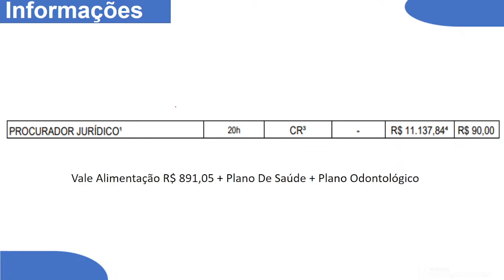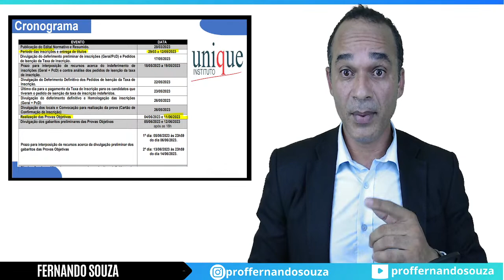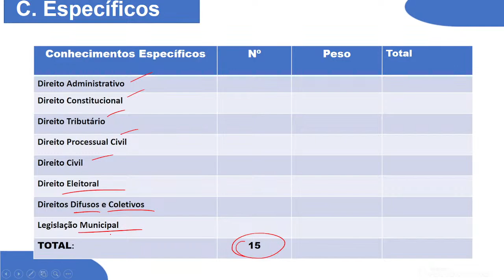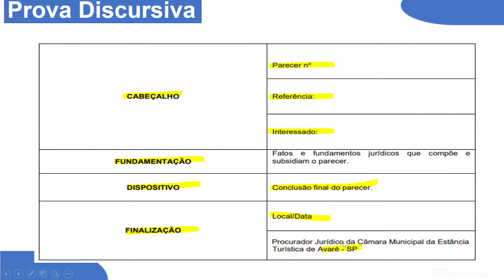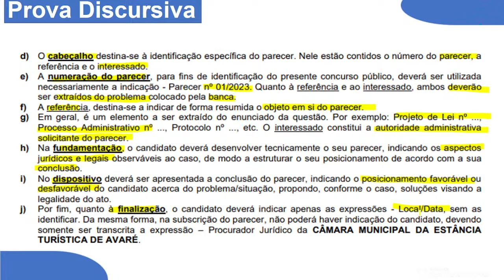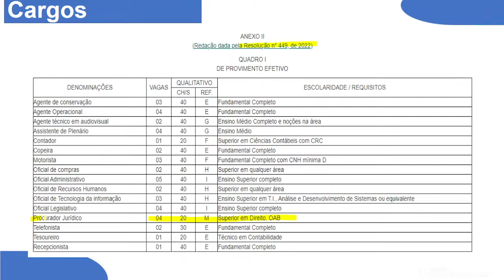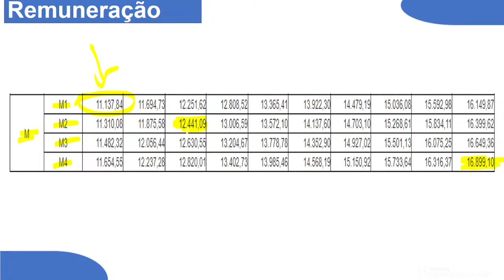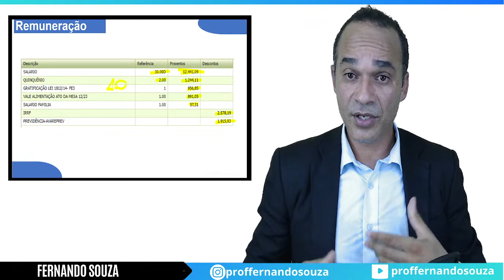Concurso para Procurador PGM Câmara de Avaré - SP. Pagando R$ 11.138,00 de salário inicial.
Mais uma grande oportunidade para procuradoria legislativa. Saiu concurso para Procurador da Câmara de Avaré - SP.  O candidato aprovado vai ter um salário de R$ 11.138,00 + R$ 891,00 de Vale Alimentação, Plano de Saúde, Plano odontológico e uma bela estrutura remuneratória. Tudo isso,  para uma jornada de 04 horas por dia. Confira todas informações em nossa análise.